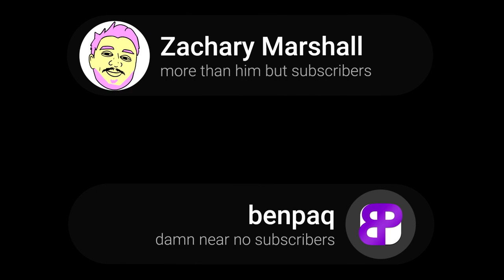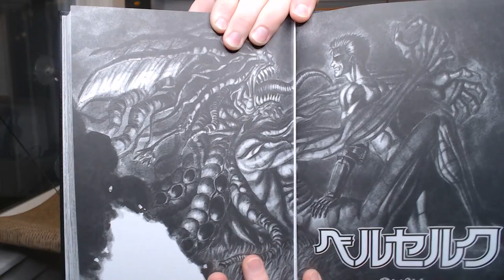31. ZACHY-KUN'S SEXY BIRTHDAY SURPRISE (ft. @ScribblyProductions, @tedevil9874, Bellia-chan) • 🤮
Zach likes anime lmao

This episode was recorded on September 8, 2023

This episode features:

@ZacharyMarshall @benpaq Bellia-chan @ScribblyProductions @tedevil9874